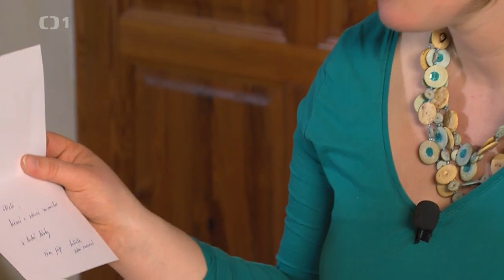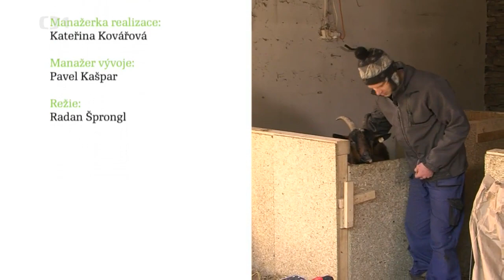112mala farma ovce proti kozam